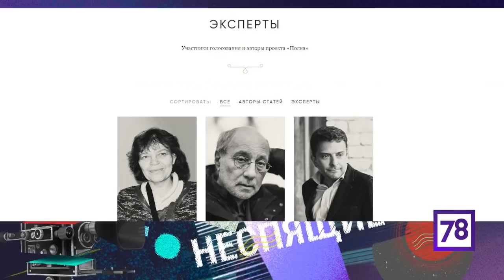Александр Горчилин и Филипп Авдеев в гостях у Александра Малича - НЕСПЯЩИЕ 29.09.18.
Александр Горчилин и Филипп Авдеев о фильме "Кислота".